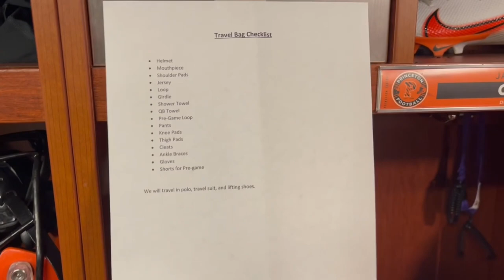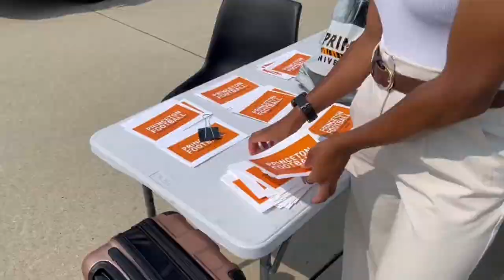Princeton Football Travel Vlog #2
Princeton Football travel vlog down to Florida to go play Stetson ! Hope y’all vibe with this short video of behind the scenes of our travel day !